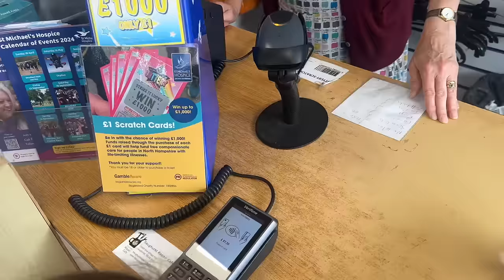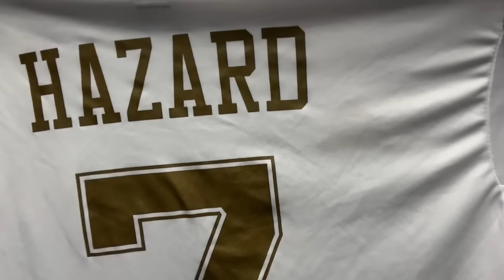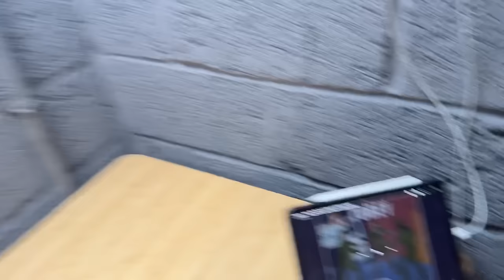I Got Caught Out On This Charity Shop Thrift Run